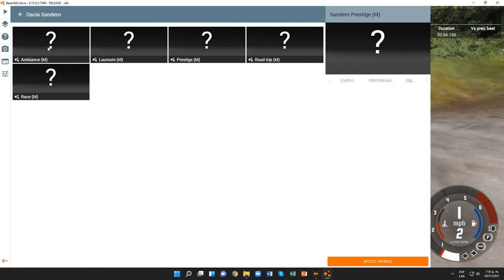BeamNG.drive (Time Trials) (Dacia Sandero)